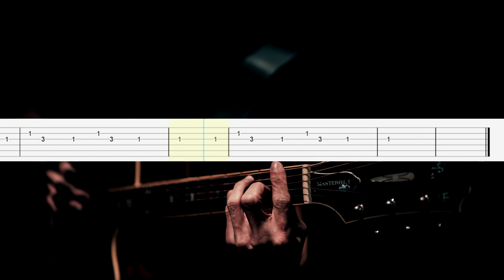Skillet – Anchor Guitar Tabs, Guitar Tutorial, Guitar Lesson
How to play "Anchor" on guitar
Skillet Guitar Lesson

Download Tabs
(PDF + Guitar PRO + mp3)